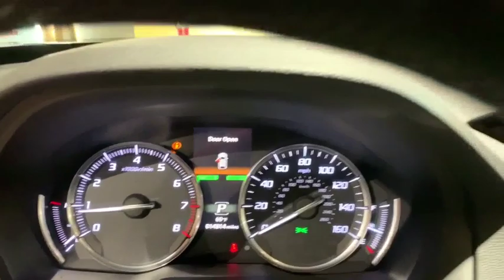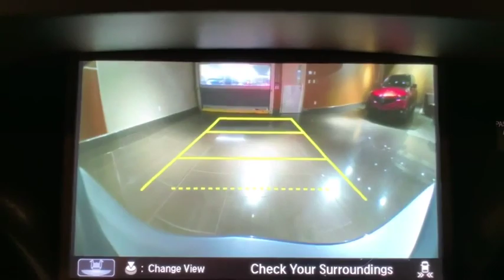2017 Acura MDX Used Roslyn, Albertson, Port Washington, Great Neck, Oyster Bay, NY U13327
Used 2017 Acura MDX available in Roslyn, new York at Rallye Acura. Servicing the Albertson, Port Washington, Great Neck, Oyster Bay, NY area.

Rallye Acura
1750 Northern Blvd

2017 Acura MDX 3.5L SH-AWD w/Technology Package Odometer is 15356 miles below market average!brbrNew York's premier destination for Certified Pre-Owned Acuras!!